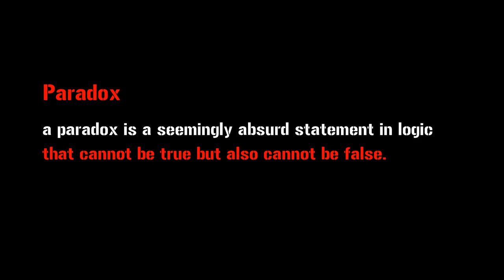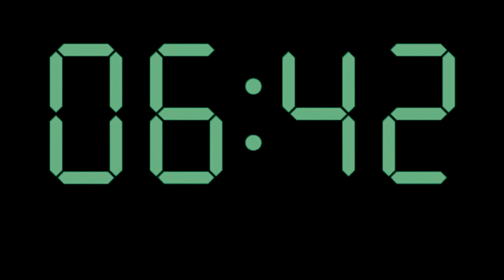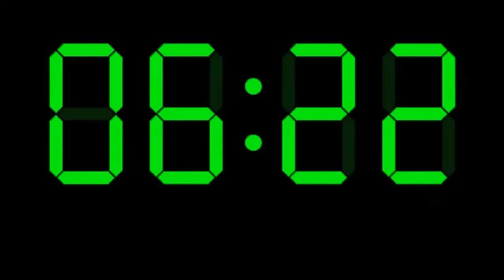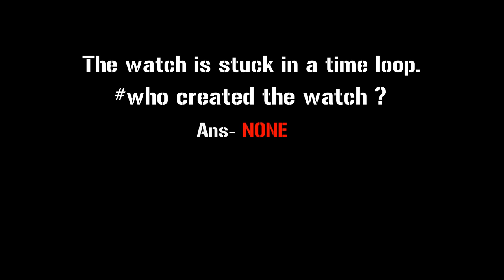TICK -a Paradox (short film)|| time travel || sci fi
A sci fi short film from page 6
it is a time travel paradox

a film by sanjay
insta id